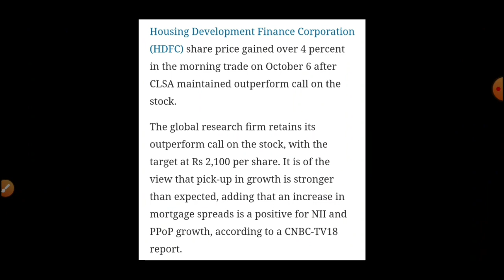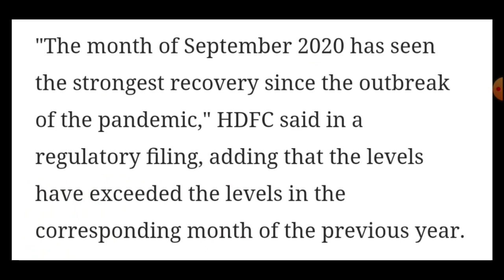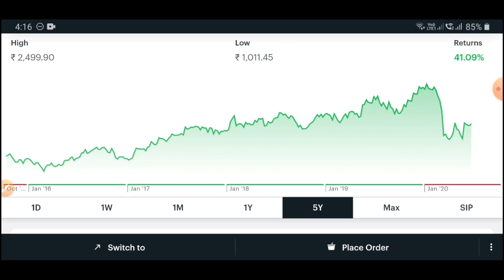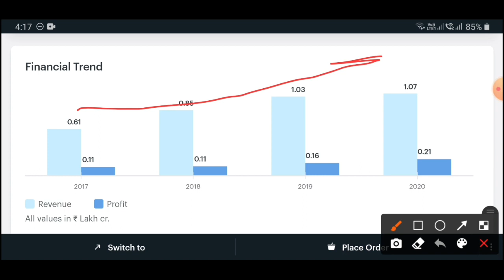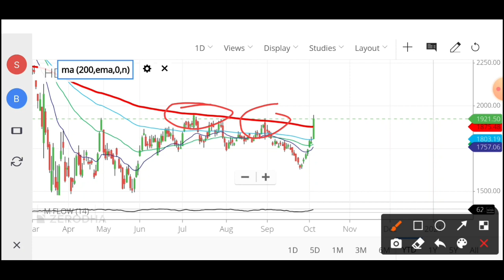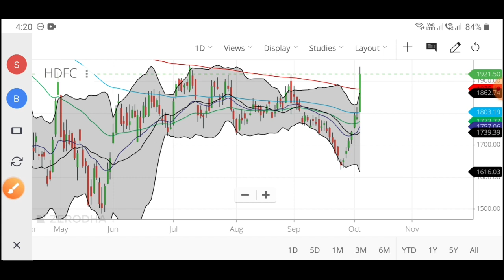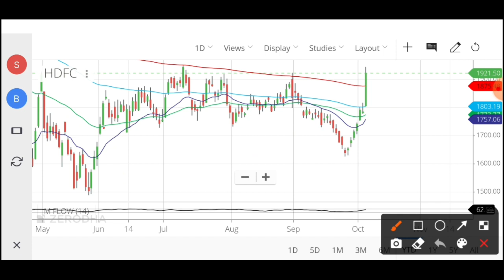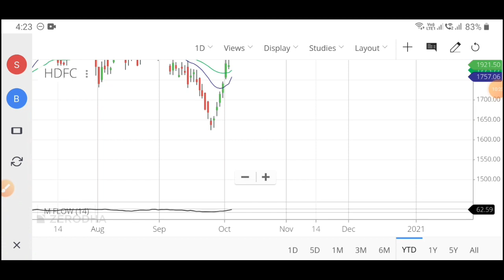🔥HDFC में आग लग गई!🔥Reason? Opportunity अभी भी हाथ से नही निकली!